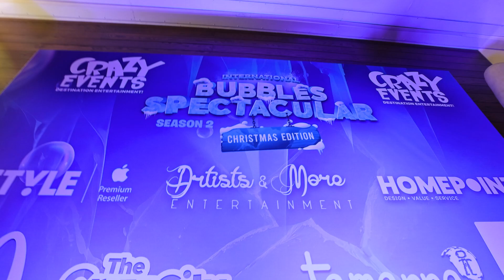INTERNATIONAL BUBBLES SPECTACULAR S.2 PRESS CONFERENCE AFTERMOVIE - ARTISTS AND MORE ENTERTAINMENT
Welcome to our enchanted world of entertainment and productions!
Our team is always happy to assist your booking requests and enquires.
We provide our services all across the globe.

Offices in Lebanon - Beirut: 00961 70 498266

Offices in UAE - Dubai: 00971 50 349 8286

The above videos including performances and artists remain exclusive for Artists and More ©